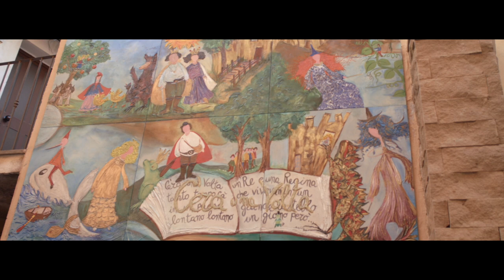Leonardo Nut - l'amore è una maledizione pt.1